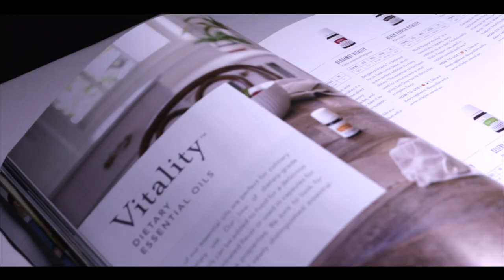Young Living | Essential Oils | Premium Starter Kit | Created by Jepoy Morales Creative Film Dubai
Essential oils have enhanced lives for thousands of years, offering a variety of benefits from cosmetic and dietary purposes
to spiritual and religious use. Young Living has always been at the forefront of bringing this ancient tradition to modern
users, introducing millions to emotional, physical, and spiritual wellness that can be truly life-changing.

Extracted through careful steam distillation, resin tapping, and cold pressing, the purest essential oils are far more
powerful than the botanicals from which they come. Any time you hold a bottle of Young Living’s powerful essential oils,
you hold nature’s pure essence.